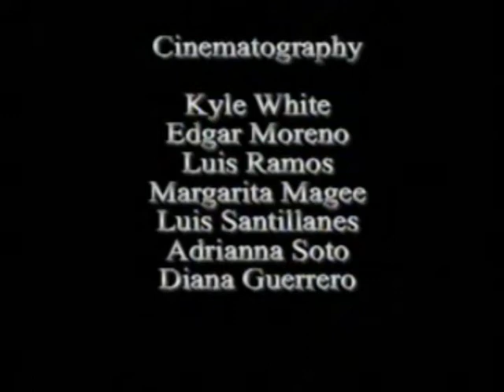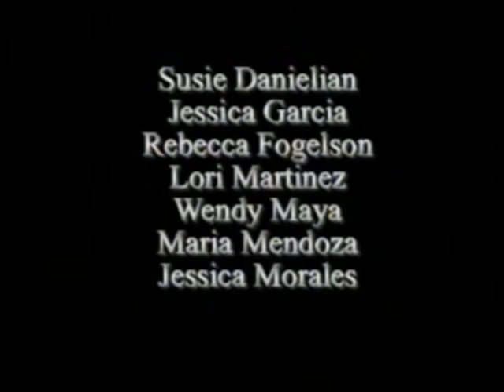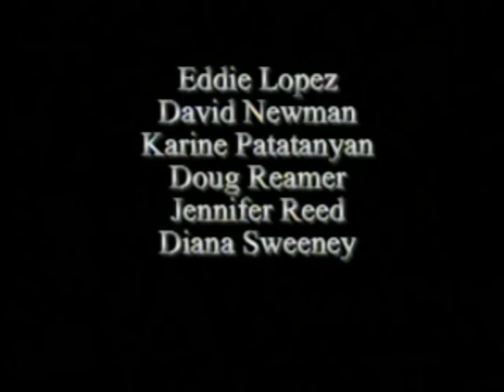Small Learning Communities (excerpts)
Music composed by Stephen Pisani for "Small Learning Communities" - Jonathan Chance Productions